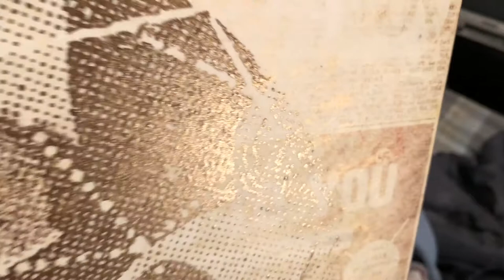✨ Golden geometric halftone stick-n-poke style painting ✨